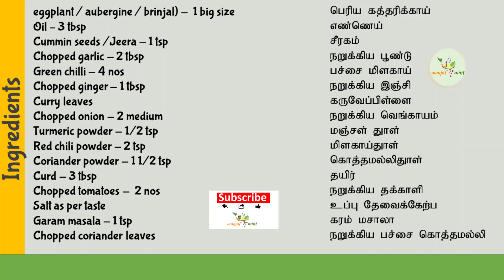smoked eggplant mash சுட்ட கத்திரிக்காய் தொக்கு baingan bharta | roasted katharikkai thokku |english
smoked eggplant mash சுட்ட கத்திரிக்காய் தொக்கு baingan bharta | roasted katharikkai thokku

Smoked eggplant curry / sutta kathirikkai thokku / Baingan bharta is a mashed and spiced up brinjal/eggplant dish popular in the Indian cooking. As the brinjal is roasted on open flame there is a smoky flavor infused. To get this smoky flavor, roasting the brinjal on fire is suggested and not use the oven or microwave oven. The brinjal that is used to make this eggplant curry is the large dark purple variety of brinjal. This brinjal has more flesh and fewer seeds. It’s best enjoyed with hot rotis or chappathis!

Ingredients
eggplant / aubergine / brinjal) -  1 big size
Oil – 3 tbsp
Cummin seeds /Jeera - 1 tsp
Curry leaves
Chopped onion - 2 medium
Turmeric powder - 1/2 tspRed chili powder - 2 tsp